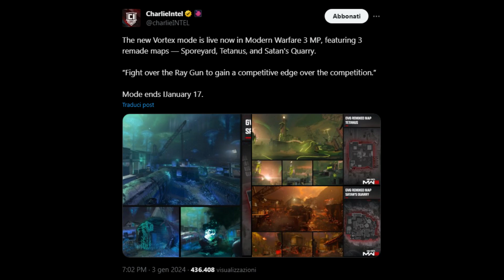Modalità Vortex con mappe reskinnate...LE VOGLIO SU MWZOMBIE!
Da player di Zombie soffro!